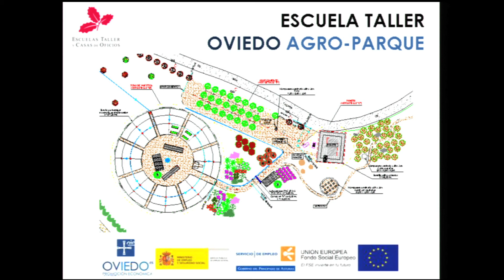Presentación Escuelas Taller 2014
La concejala de Promoción Económica, Silvia Junco anunció en dependencias municipales que "el Ayuntamiento de Oviedo a través de la Concejalía de Promoción Económica contrata  a 64 jóvenes menores de 25 años y a 14 personas más, del equipo disciplinar, en el marco de los programas de Escuelas taller". El programa, indicó la edil, "se inicia el próximo 1 de julio de 2014 y en estos momentos se esta procediendo a la selección de los participantes que han sido previamente preseleccionados y derivados a través de la oficina del Servicio Publico de Empleo de Oviedo. Se trata de tres programas de Escuelas Taller aprobados por el Servicio Público de Empleo del Principado de Asturias en el marco de las subvenciones a entidades locales del Principado de Asturias para programas de empleo-formación en el ejercicio 2014. Estos programas están financiados por el Servicio Público de Empleo Estatal, Fondo Social Europeo, Servicio Público de Empleo del Principado de Asturias y el Ayuntamiento de Oviedo y tendrán una duración de 18 meses".